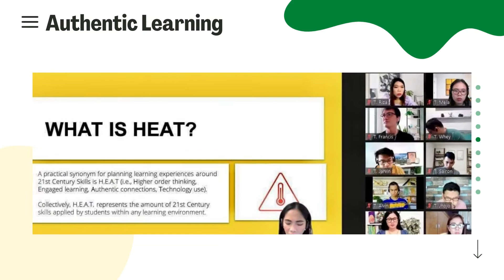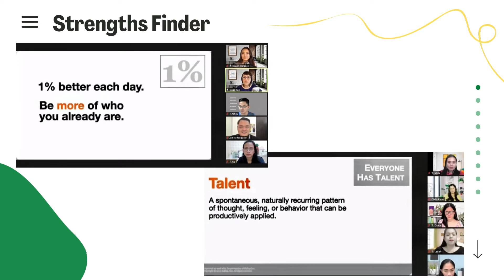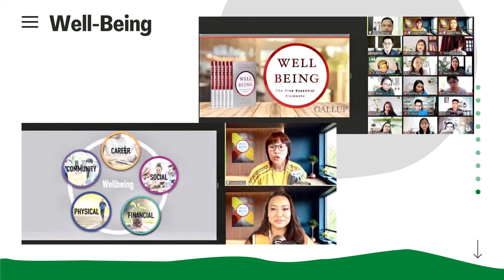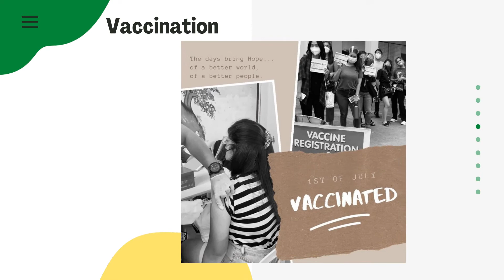Faculty Training & Capacity Building 2021